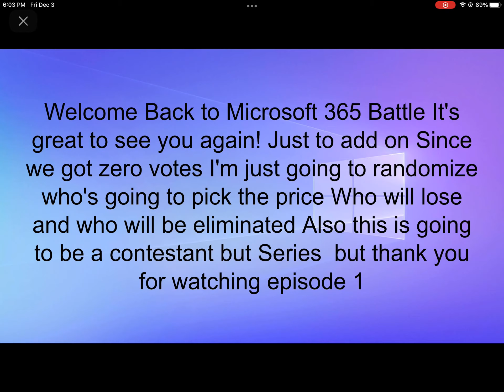Microsoft 365 Battle | Episode 2 - wonderful teams